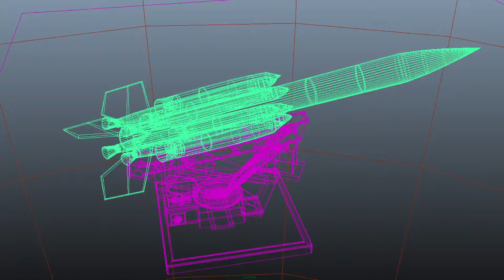Primitive Mesh Model Example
The is a class example of a more sophisticated mesh model composed of primitive polygon based shapes that have been modified into a collection of more sophisticated shapes